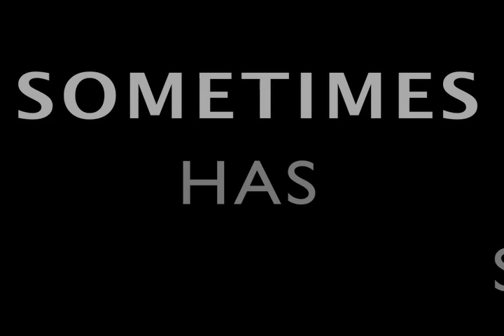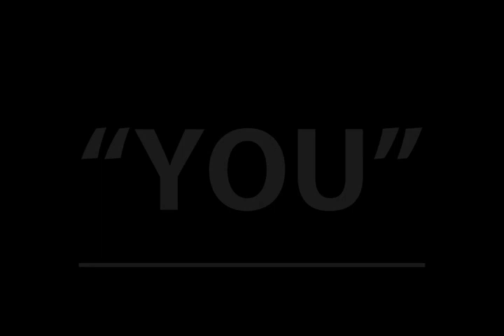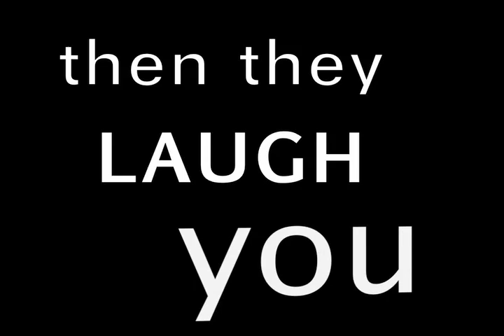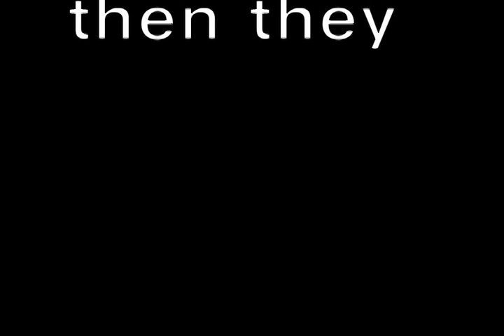TRUTH and GANDHI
Just something to look at and think about. I mixed my photos along with my head and scarves I set up to take photos of...  with this video I created in  my video editing class just another something to think about.